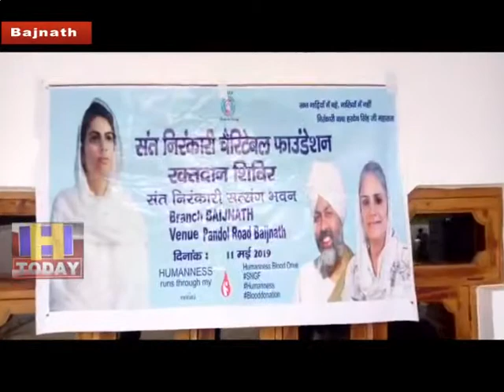13 MAY N 6 B 2 A large blood donation camp was organized in Nirankari Bhawan, Baijnath.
संत निरंकारी चैरिटेबल फाउंडेशन द्वारा  पंडोल रोड स्तिथ निरंकारी भवन बैजनाथ में विशाल रक्तदान शिविर का आयोजन किया गया। इस शिविर का शुभारम्भ एसडीएम बैजनाथ रामेश्वर दास ने किया